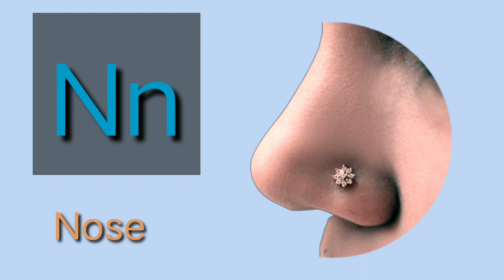Phonics song with two words/Nursery rhymes/A for Apple/ABC Alphabets Song for kids/Mano ABC Rhymes